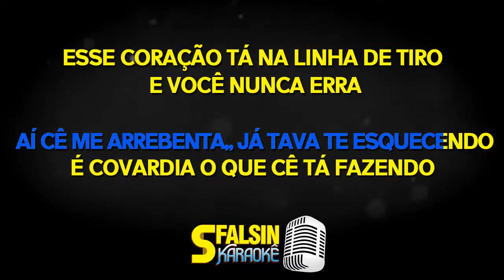O ALVO - Diego & Victor Hugo part. Henrique & Juliano (KARAOKÊ DEMO VERSION)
Playback adquirido / produzido por Portal dos Playbacks

ATENÇÃO!!!

Compositores: Nando Marx, Flavinho Tinto, Douglas Mello, Victor Hugo, Philipe Pancadinha

Tá avançando demais, em território inimigo,
O meu coração só quer paz, e você vem com esse sorriso,
Me desarmando totalmente, bagunçando a minha mente,
E eu caio, de novo nesse seu campo minado

Esse coração tá na linha de tiro e o alvo não aguenta,
O batom vermelho, com vestido preto, aí cê me arrebenta,
Já tava te esquecendo, é covardia o que cê tá fazendo,
Esse coração, tá na linha de tiro e você nunca erra,
Só com seu sorriso, já ganhou a guerra, daí sou todo seu
Aí sou todo seu